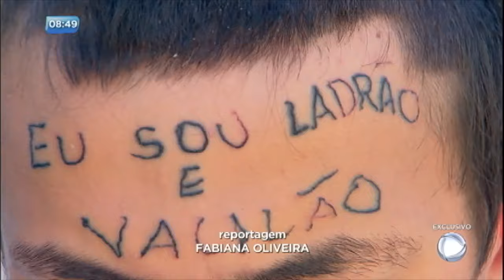Reportagem do Dia: saiba como está o jovem que teve a testa tatuada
O menino, que está internado em uma clínica de reabilitação, contou detalhes do que aconteceu no dia em que ele tentou roubar a bicicleta.